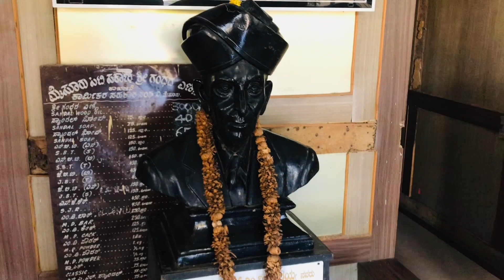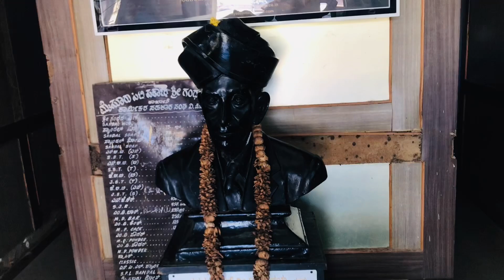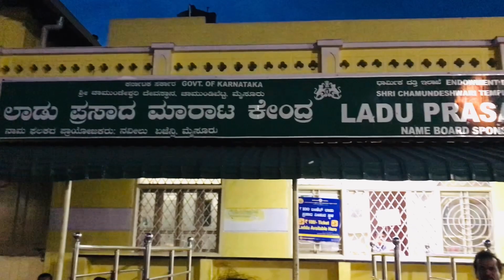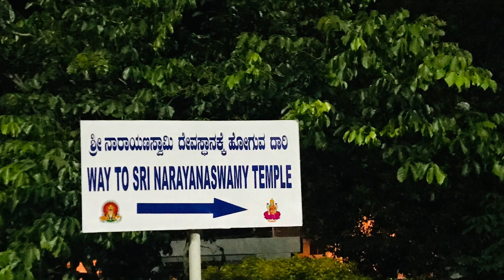Chamundeshwari Temple Mysore Karnataka ചാമുണ്ഡേശ്വരി ക്ഷേത്രത്തിലെ വിശേഷങ്ങൾ I Mysore Vlog 2 EP 181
The Chamundeshwari Temple is a Hindu temple located on the top of Chamundi Hills about 13 km from the palace city of Mysuru in the state of Karnataka in India. The temple was named after Chamundeshwari or, the fierce form of Shakti, a tutelary deity held in reverence for centuries by the Maharaja of Mysuru. Chamundeshwari is called by the people of Karnataka as Nada Devi, which means state Goddess. It is situated at the elevation of around 3300 ft from the mean sea level. The average elevation is 1,060 m.

Named after the Goddess Chamundi, the Chamundeshwari Temple sits atop the main hill. The main hill itself features an ancient stone stairway of 1,008 steps leading to its summit. Approximately halfway to the summit is statue of bull Nandi, the vahana, or "vehicle" of Lord Shiva, which is 4.9 m tall and 7.6 m long and carved out of a single piece of black granite. Around this point, the steps become significantly less steep and eventually the climber is rewarded with a panoramic view of the city.

To watch other Mysore episodes:

1) Mysore Palace Karnataka മൈസൂർ കൊട്ടാരത്തിലെ വിശേഷങ്ങൾ Mysore Palace inside EP 180

2) AMAZING VISUALS IN TIBETAN GOLDEN TEMPLE KUSHALNAGAR COORG MysoreVlog3 കൂർഗിലെ ടിബറ്റൻക്ഷേത്രം EP182